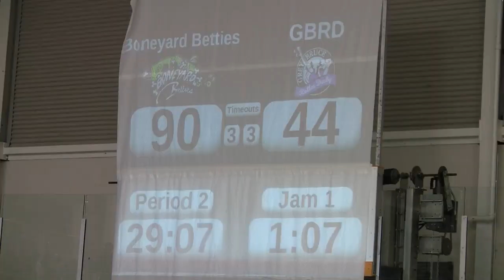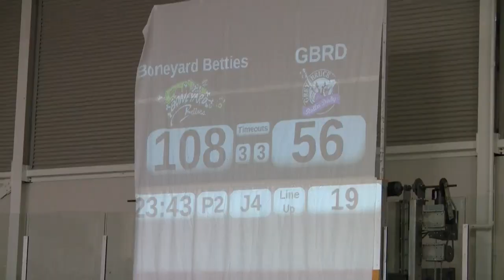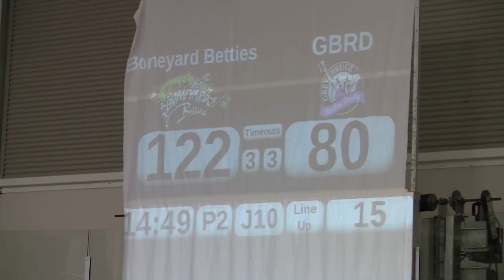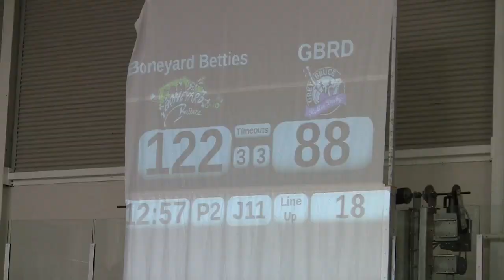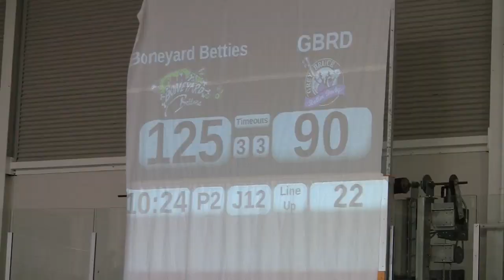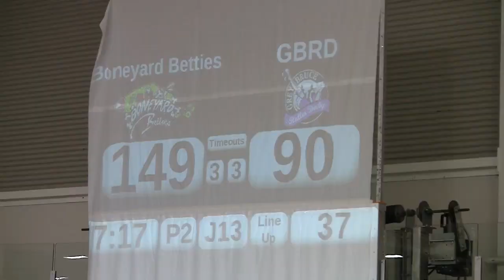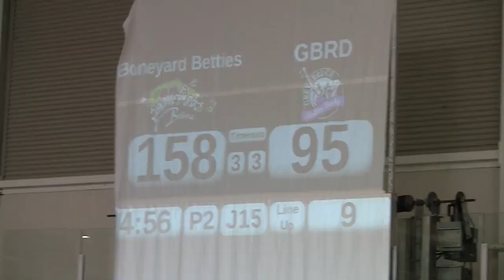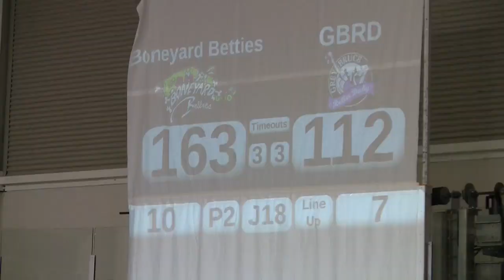SSRR Boneyard Betties vs GBRD Grey Bruce Roller Derby P2 18 Aug 2012 Roller Derby